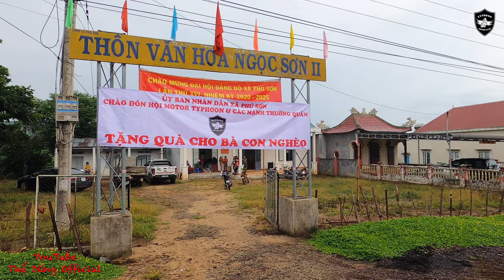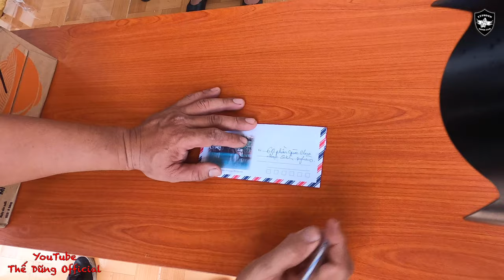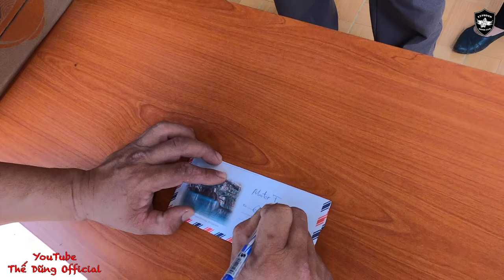Motor Typhoon & Mạnh Thường Quân | Từ thiện giúp bà con nghèo Thôn Ngọc Sơn 2 - Lâm Hà - Lâm Đồng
Motor Typhoon & Mạnh Thường Quân | Từ thiện giúp bà con nghèo Thôn Ngọc Sơn 2 - Lâm Hà - Lâm Đồng 2020